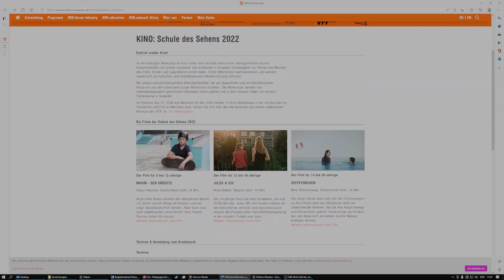Online-Kinosäle der Schule des Sehens - Pädagogischer Medienpreis 2022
Die Online-Kinosäle der Schule des Sehens erhalten in der Kategorie "Angebote für die pädagogische Praxis" einen "Pädagogischen Medienpreis 2022" des SIN - Studio im Netz. Herzlichen Glückwunsch an das DOK.fest München und seinen Bildungsbereich DOK.education!